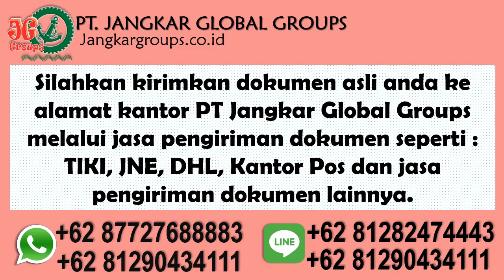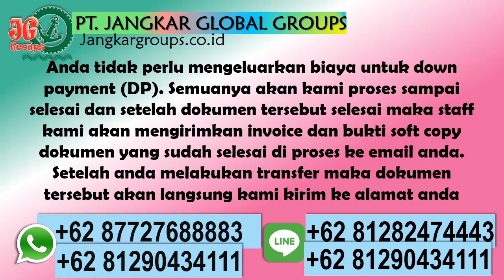Tempat Bikin Visa Slovakia